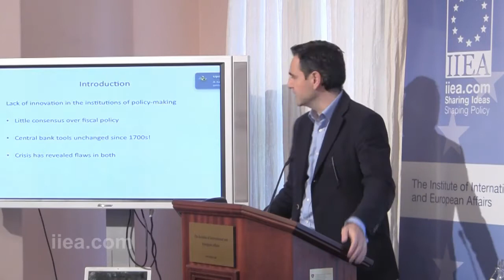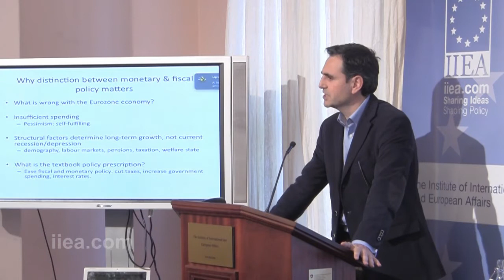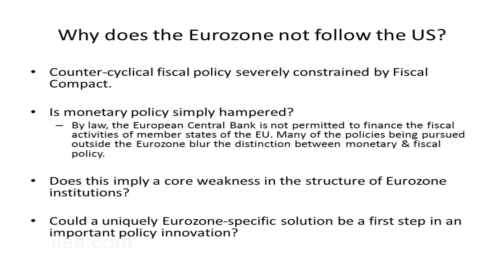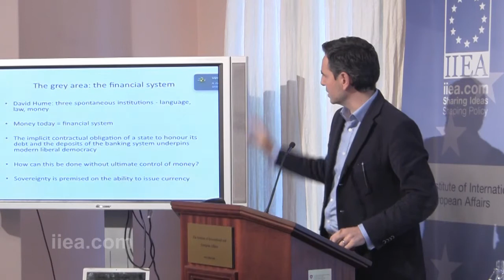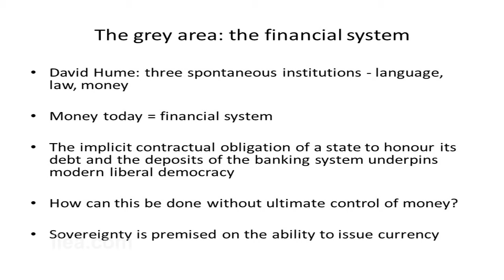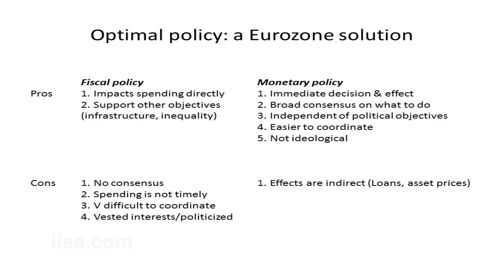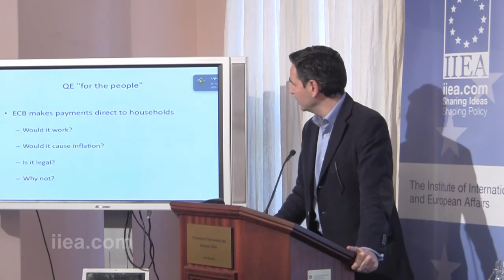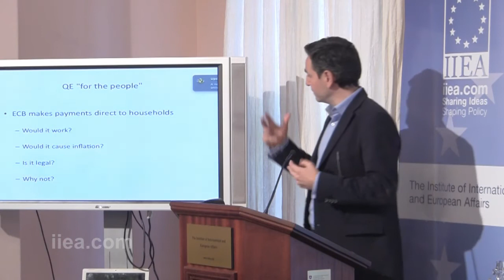Eric Lonergan - Can QE rescue the Eurozone? - 08 December 2014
About the Speech:

In this address, Eric Lonergan clarified the distinction between monetary and fiscal policy and demonstrated how European institutions can create an opportunity for innovation in monetary policy, and Quantitative Easing (QE) in particular. He argued that QE in the Eurozone could be more effective than elsewhere and could lead to a recovery in global demand.

About the Speaker:

Prior to joining M&G, Mr Lonergan was a Managing Director and Head of Macro Research at JP Morgan Cazenove in London. He is the author of a book entitled; "Money", which was recently published by Routledge and has published an article in the September 2014 edition of Foreign Affairs with Professor Mark Blyth entitled "Print less and transfer more".